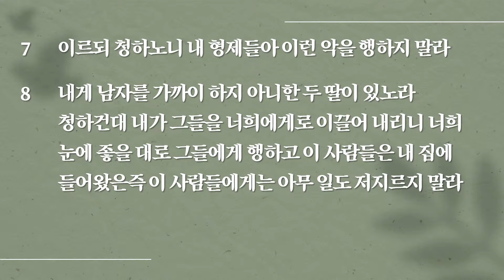2024년 1월 6일 (토) 창세기 19:1-11 안형준 목사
창세기 Genesis 19:1-11

저녁 때에 그 두 천사가 소돔에 이르니 마침 롯이 소돔 성문에 앉아 있다가 그들을 보고 일어나 영접하고 땅에 엎드려 절하며 이르되 내 주여 돌이켜 종의 집으로 들어와 발을 씻고 주무시고 일찍이 일어나 갈 길을 가소서 그들이 이르되 아니라 우리가 거리에서 밤을 새우리라 롯이 간청하매 그제서야 돌이켜 그 집으로 들어오는지라 롯이 그들을 위하여 식탁을 베풀고 무교병을 구우니 그들이 먹으니라 그들이 눕기 전에 그 성 사람 곧 소돔 백성들이 노소를 막론하고 원근에서 다 모여 그 집을 에워싸고
롯을 부르고 그에게 이르되 오늘 밤에 네게 온 사람들이 어디 있느냐 이끌어 내라 우리가 그들을 상관하리라

롯이 문 밖의 무리에게로 나가서 뒤로 문을 닫고 이르되 청하노니 내 형제들아 이런 악을 행하지 말라 내게 남자를 가까이 하지 아니한 두 딸이 있노라 청하건대 내가 그들을 너희에게로 이끌어 내리니 너희 눈에 좋을 대로 그들에게 행하고 이 사람들은 내 집에 들어왔은즉 이 사람들에게는 아무 일도 저지르지 말라 그들이 이르되 너는 물러나라 또 이르되 이 자가 들어와서 거류하면서 우리의 법관이 되려 하는도다 이제 우리가 그들보다 너를 더 해하리라 하고 롯을 밀치며 가까이 가서 그 문을 부수려고 하는지라 그 사람들이 손을 내밀어 롯을 집으로 끌어들이고 문을 닫고

문 밖의 무리를 대소를 막론하고 그 눈을 어둡게 하니 그들이 문을 찾느라고 헤매었더라

Now the two angels came to Sodom in the evening as Lot was sitting in the gate of Sodom When Lot saw them, he rose to meet them and bowed down with his face to the ground. And he said, "Now behold, my lords, please turn aside into your servant's house, and spend the night, and wash your feet; then you may rise early and go on your way." They said however, "No, but we shall spend the night in the square." Yet he urged them strongly, so they turned aside to him and entered his house; and he prepared a feast for them, and baked unleavened bread, and they ate. Before they lay down, the men of the city, the men of Sodom, surrounded the house, both young and old, all the people from every quarter; and they called to Lot and said to him, "Where are the men who came to you tonight? Bring them out to us that we may have relations with them."

But Lot went out to them at the doorway, and shut the door behind him, and said, "Please, my brothers, do not act wickedly. "Now behold, I have two daughters who have not had relations with man; please let me bring them out to you, and do to them whatever you like; only do nothing to these men, inasmuch as they have come under the shelter of my roof." But they said, "Stand aside." Furthermore, they said, "This one came in as an alien, and already he is acting like a judge; now we will treat you worse than them." So they pressed hard against Lot and came near to break the door. But the men reached out their hands and brought Lot into the house with them, and shut the door.

They struck the men who were at the doorway of the house with blindness, both small and great, so that they wearied themselves trying to find the doorway.

킹스턴 한인교회
Kingston Korean Church
- Serving God & Loving Neighbour

89 Kirkpatrick St., Kingston ON